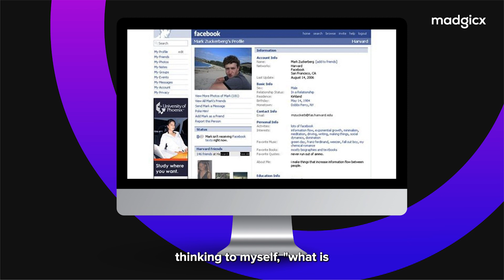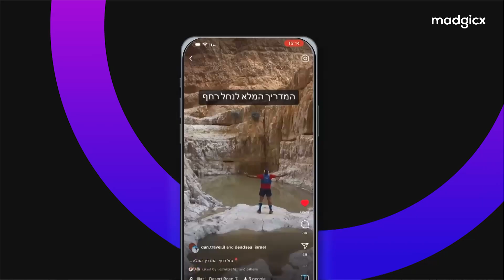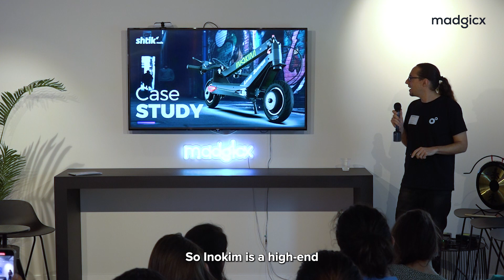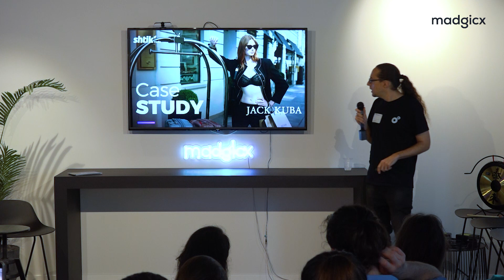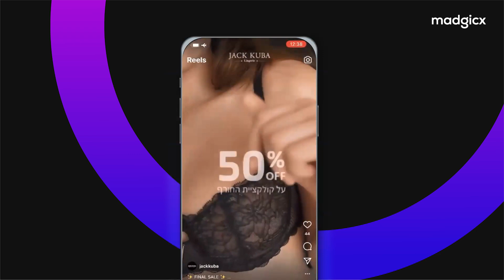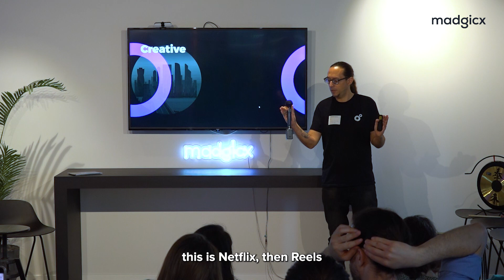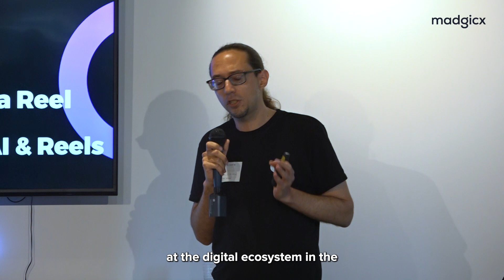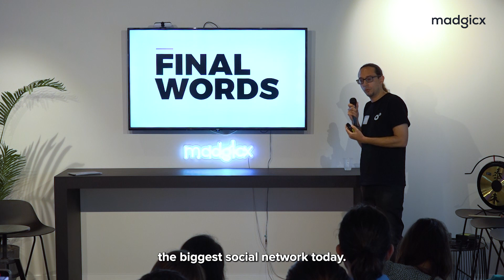"Reels - the awareness monster" presentation by Shtik Media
Erez Yaffe, CSO at Shtik Media, one of Israel’s top performance marketing agencies, shares a real client case study for leveraging Reel ads.